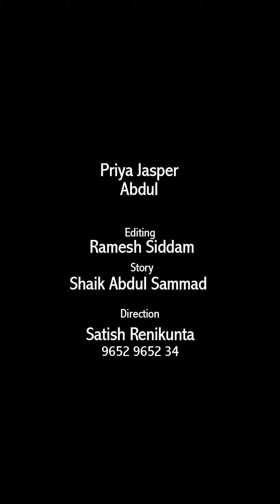Pelligola || Short Film || Wedding || Love Story || Priya Jasper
a film by : satish renikunta
story.      :  Shaik Abdul Sammad